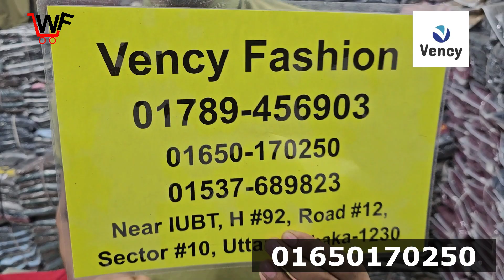২৫০ টাকায় হুডি কালেকশন ||hoodie price in bangladesh||hudi price in bd 2023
২৫০ টাকায় হুডি কালেকশন ||hoodie price in bangladesh||hudi price in bd 2023

আমাদের সাথে যোগাযোগ করতে চাইলে নক করতে পারেন আমাদের পেইজ ইনবক্সে।
অথবা কল/ হোয়াটস্অ্যাপ করুন :, 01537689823, 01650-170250
নাম্বারে।
আমাদের ঠিকানা: হাউস ৯২, রোড ১২, সেক্টর ১০, উত্তরা, ঢাকা-১২৩০

hoodie price in bangladesh
hudi price in bd
শীতের কালেকশন ২০২৩
hudi
হুডি
হুডি পাইকারি বাজার
শীতের পোশাক
শীতের হুডি কালেকশন ২০২৩
hoodie
hoodie jacket
winter hoodie price in bangladesh
hoodie wholesale price in bangladesh
শীতের কাপড়ের পাইকারি মার্কেট
হুডি কালেকশন
hoodie price in bangladesh 2023
sweatshirt price in bangladesh

শীতের হুডি কালেকশন ২০২৩||hoodie wholesale price in bangladesh||winter collection 2023 bd

শীতের কালেকশন ২০২৩
winter collection 2023 bd
sweater price in bangladesh
white hoodie
winter dress price in bangladesh
হুডি
শীতের কালেকশন ২০২৩
হুডি
hoodie jacket
hudi
hodi
hoodi
hoody কালেকশন ২০২108.4%
হুডি কালেকশন
শীতের হুডি কালেকশন
হুডি
শীত কালেকশন ২০২৪
শীতের কালেকশন
লেডিস হুডি কালেকশন
শীতের কালেকশন ২০২৩
শীতের হুডি
ছেলেদের হুডি কালেকশন
বাচ্চাদের হুডি কালেকশন
শীতের নতুন কালেকশন
শীতের নতুন কালেকশন ২০২৪
শীতের নিউ কালেকশন ২০২৩

hudi dress boy
এক্সপোর্ট টি শার্ট পাইকারি
পাইকারি কাপড়ের বাজার
হুডি পাইকারি বাজার
cap price in bangladesh
chowk bazar wholesale market dhaka
varsity jacket price in bangladesh
winter collection
শীতের পোশাক
শীতের পোশাক পাইকারি বাজার

হুডি কালেকশন,
শীতের হুডি কালেকশন,
হুডি,
শীত কালেকশন ২০২৪,
শীতের কালেকশন,
লেডিস হুডি কালেকশন,
শীতের কালেকশন ২০২৩,
শীতের হুডি,
ছেলেদের হুডি কালেকশন,
বাচ্চাদের হুডি কালেকশন,
শীতের নতুন কালেকশন,
শীতের কালেকশন ২০২৩,
হুডি,
hoodie jacket,
hudi,
hodi,
hoodi,

হুডির বিশাল কালেকশন ||hoodie collection 2024||Stylist Hoodie Collection 2023

শীতের কালেকশন ২০২৩,
hudi,
হুডি,
হুডি পাইকারি বাজার,
শীতের পোশাক,
hoodie,
hoodie jacket,

শীতের কালেকশন ২০২৩
শীতের কালেকশন ২০২৪